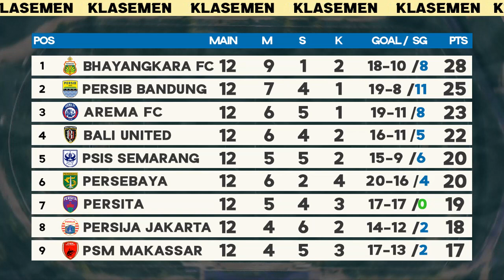🔴 Jadwal Siaran Langsung BRI Liga 1 2021 Pekan 13 Live Indosiar hari Ini 22 - 25 November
Jadwal lengkap Siaran langsung & link live streaming Liga 1 pekan ke 13 seri ketiga di Indosiar, vidio, serta klasemen BRI Liga 1 Indonesia 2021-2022 dan top skor sementara. 22 - 25 November 2021
Jadwal BRI Liga 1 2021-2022 Pekan ke-13 :
Persipura Jayapura Vs Persikabo 1973 Live Vidio Pukul 15.15 WIB
PSS Sleman Vs Bhayangkara FC Live Indosiar Pukul 18.15 WIB
PSIS Semarang VS PSM Makassar Live Indosiar Pukul 20.30 WIB

Persela Lamongan Vs Borneo FC Live Vidio Pukul 15.15 WIB
Arema FC Vs Barito Putera Live Indosiar Pukul 20.30 WIB

Madura United Vs Persik Kediri Live O Channel Pukul 15.15 WIB
Persebaya Surabaya Vs Persita Tangerang Live Indosiar Pukul 18.00 WIB
Persiraja Banda Aceh Vs Persib Bandung Live Indosiar Pukul 20.45 WIB

Persija Jakarta Vs Bali United Live Indosiar Pukul 19.00 WIB

Link Streaming GRATIS Liga 1 pekan ke 13 di vidio:
Persipura Jayapura Vs Persikabo 1973 (udahan)
PSS Sleman Vs Bhayangkara FC (udahan)
PSIS Semarang VS PSM Makassar (udahan)
Persela Lamongan Vs Borneo FC (udahan)
Arema FC Vs Barito Putera (udahan)

*Jika ada perubahan jadwal akan segera diupdate